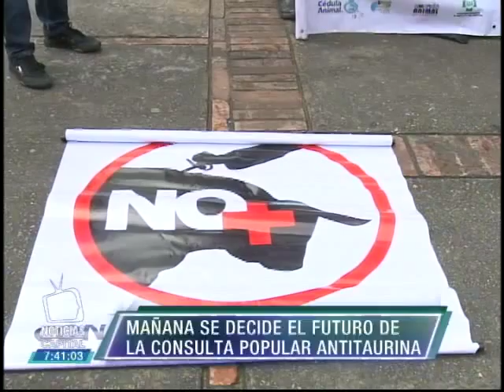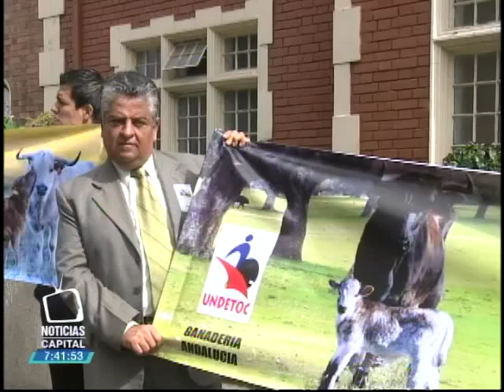Este martes se decide el futuro de la consulta popular antitaurina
Noticias Capital 7:00 p.m. 27 julio 2015